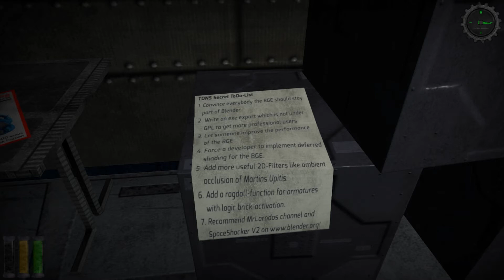Verwirrung wegen einer Tür • #01 • Let's play Space Shocker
-Social Media zeugs-